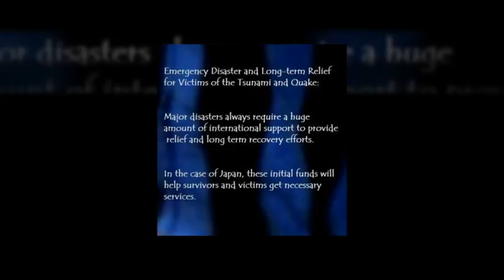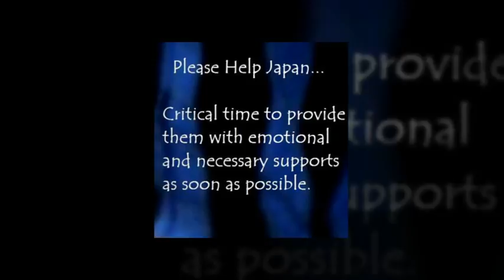Dianca Denay - Oxygen4Japan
Music Video Performed and Created by Dianca Denay

Help to Japan in recovering from the stress of the Worlds' largest disaster in 2011; aftershocks, grief, loss... Long-term international support needed - People Helping People.